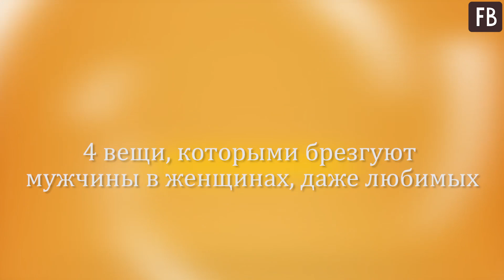4 вещи, которыми брезгуют мужчины в женщинах, даже любимых